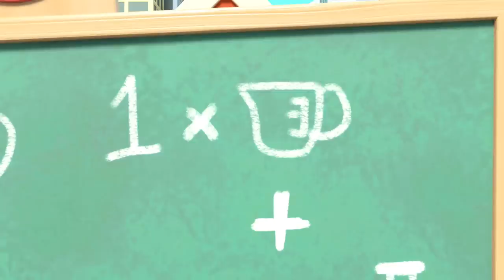🌩️ Lost in the Storm 🌩️ | Go Learn With Buster | Videos for Kids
Buster and his friends get caught in a terrible storm, so it’s up to Buster to find their way home.

🎬EPISODES

00:00 Lost in the Storm
03:14  The Frightful Forest Monster
06:24 Spooky Camping Trip - Scary Monster Prank
08:27 Buster's Camping Trip - Tent Trouble
10:24 Snow Ball Fight! - Buster and Bandit Work Together As A Team
12:27 Trapped in a Frozen Jail
15:28 Tidying up Toys Is Fun with Friends!
17:27 The Soccer Bus - Don’t Be Nervous
19:27 Buster Wins a Prize at the Christmas Fair - Winter Wonderland
21:25 Happy Birthday Digley - Birthday Present Surprise!
23:24 Water Balloon Fight!! - Playing With Friends
25:27 Buster's Trip to the Supermarket - Where Did Grandpa Go?
26:55 Buster's Summer Stories - Saving Sharks & Dinosaurs
29:49 Cooking Disaster - What's For Dinner Buster?
32:00 Pirate Soft Play Adventures with Mummy and Ash
33:59 School Sports Day
35:57 Soft Play Hide and Seek
38:54 Buster Goes on an Adventure
41:55 The Great Cake Race
44:56 The Christmas Present Mix Up
47:54 The Runaway Present
50:54 Buster Saves His Friends
53:58 Buster River Rapid Adventure
56:51 Buster Space Race
59:49 Battle Of The Basket - Super Buster Cleans Up
1:02:48 Buster Falls into the Lake - Fishing with Daddy
1:04:50 Buster's Back at School - Accidents Happen
1:06:50 A Very Windy Day - Where is the Toy Car?
1:08:51 Buster and Scout Get Lost In The Maze!
1:10:51 Go Buster - Paint & Play with Mommy - I Love My Mommy
1:12:46 Muddy Buster Pulls a Prank at the Carwash
1:14:46 Cute Baby Reindeer - Playing with New Friends
1:16:51 The Smashed Flowerpot - Mommy to the Rescue
1:18:51 Face Your Fears Buster! - Christmas Talent Show
1:20:50 Buster & Daddy Fly A Kite - Stuck In the Mud
1:22:50 Buster & Daddy Play Soccer - Buses vs. Firetrucks
1:24:49 Buster & The Butterfly
1:27:50 Buster Plays Cops and Robbers with Friends
1:29:51 Buster Saves the Puppy
1:32:55 Scout Has a Boo Boo - Dr Buster's Hospital
1:34:57 Buster's Story Time - Goldilocks and the Three Bears
1:36:57 Mother's Day Card - Super Glue Glitter Mess
1:38:59 Mommy Firetruck Saves the Day - Fighting Fires!
1:42:01 The Remote Control Car - Sharing is Caring
1:44:02 Fireworks with Family Fun
1:46:01 Bandit Steals the Cookies! - Mommy's Surprise
1:48:06 Buster's Musical Band - Learn to Share with Friends
1:50:10 Buster and Ash's Playdate - It's Not All About Winning
1:52:08 Skidding Race in Muddy Puddles - A Stormy Day
1:54:08 Tidying Up Together - Do it Right
1:56:07 Science Experiment Gone Wrong - The Floor Is Lava
1:58:12 Five Little Ducks - Be Careful When Crossing the Road
2:00:14 Where's Buster? - Stuck In The Mud
2:02:15 Buster and the Spooky Pumpkin - Halloween Hero
2:04:15 Buster Gets Sick - Wash Your Hands
2:06:14 New Kid in School - Making Friends
2:08:13 The Perfect Christmas Tree - Winter Day
2:10:22 It's Race Day! - Cheating Is Bad
2:11:52 Buster Joins The Soccer Team!
2:13:52 Baby Shark Family - Playing in the Ocean